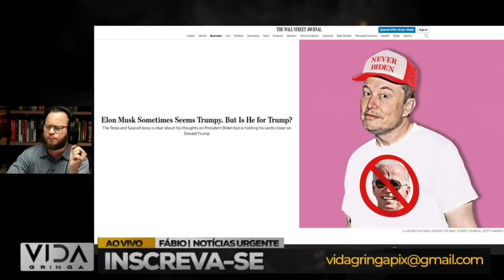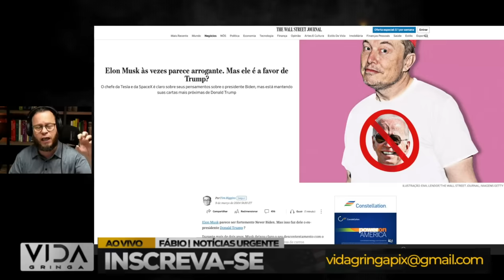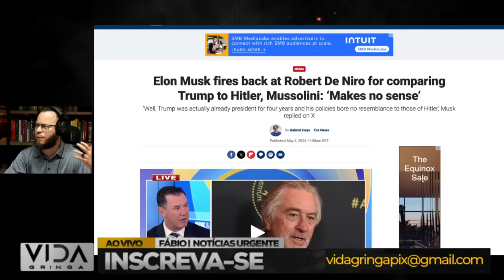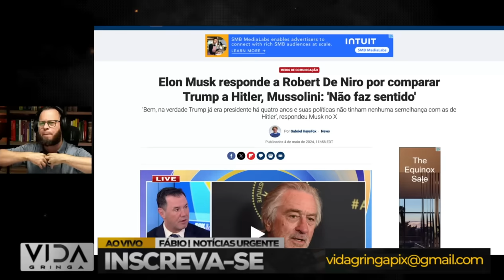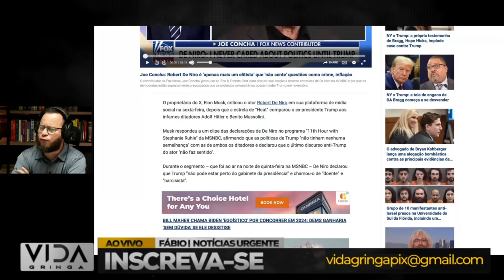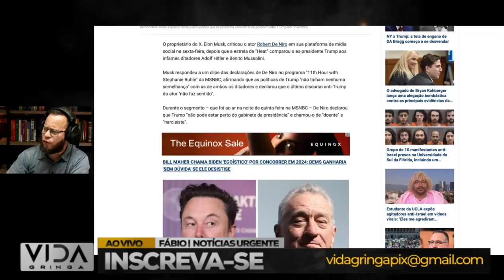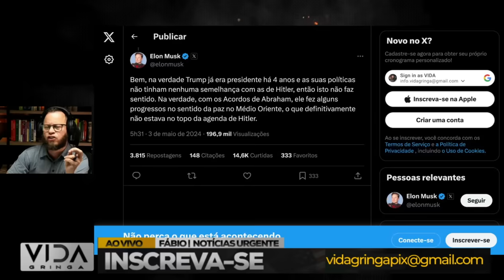ISSO MUDA TUDO‼️ ELON MUSK SE “UNE” A TRUMP